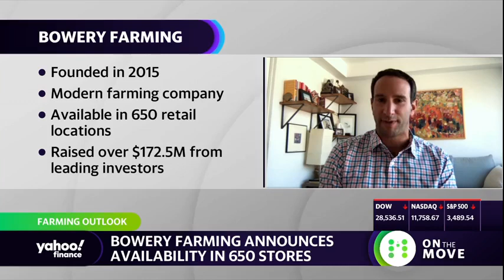How indoor farming is transforming agriculture and curbing climate change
Irving Fain - Bowery Farming Founder & CEO joins Yahoo Finance’s On The Move panel to discuss how the vertical farming company has expanded into more than 650 U.S. stores as well as break down how consumer demands are changing our food systems.